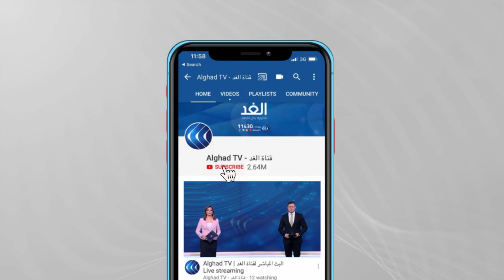مراسل الغد: الاحتلال يحشد قواته في الخليل ويطلق قنابل الغاز على الفلسطينيين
تعقد اللجنة المركزية لحركة فتح اجتماعا في مقر الرئاسة بمدينة رام الله لمناقشة التطورات والتصعيد الأخير في القدس. وقال صبري صيدم نائب أمين سر اللجنة المركزية إن الاجتماع برئاسة الرئيس محمود عباس سيتناول الاستعدادات للعملية الانتخابية في إطار إصرار القيادة الفلسطينية على أنه ليس هناك انتخابات بدون القدس... المزيد من التفاصيل يتحدث مراسلو الغد من القدس المحتلة أحمد البديري، ومن رام الله  ضياء حوشية، ومن الخليل رائد الشريف، ومن طولكرم  خالد بدير، مع منى بلهيم، عبر الفقرة الإخبارية.